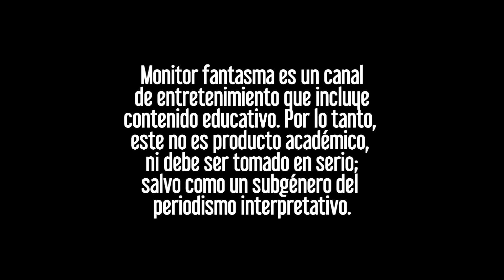¡NUNCA! Jamás podrás SER LIBRE pero... tienes LIBERTAD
Una breve reflexión de lo que es ser libre. ¿Por qué no conocemos la libertad pero sí sabemos cuándo no somos libres? ¿Qué es la emancipación? El ser libre en la filosofía clásica, los cínicos y el Leviatán de Thomas Hobbes.
Encuentra mis libros y productos del canal en la tienda oficial

▼▼ Timestamps ▼▼

00:00 introducción
00:38 Por qué no podemos ser libres
02:09 La libertad es cosa de dios
02:32 La emancipación
03:20 En qué momento fuimos más libres
08:43 Un enfoque que hace retroceder y otro para el mañana
10:59 La visión oriental

▼▼ Música ▼▼

Animación de entrada:
Flavio Fernandini